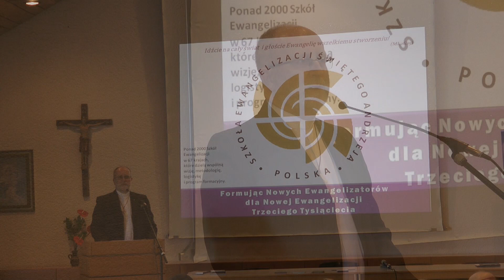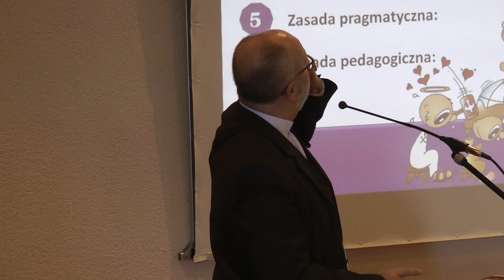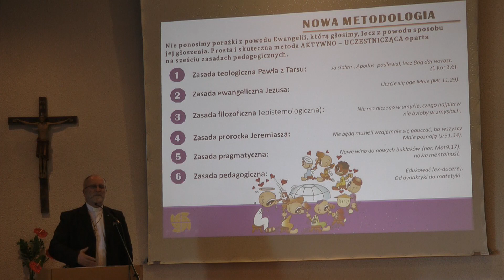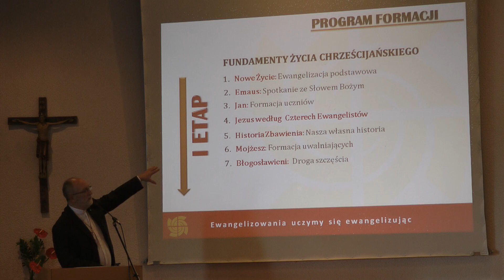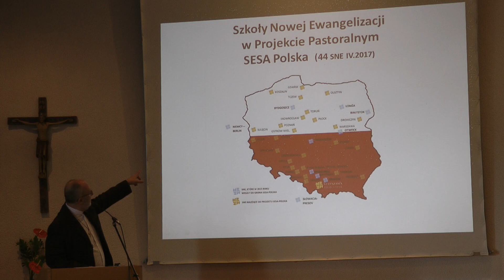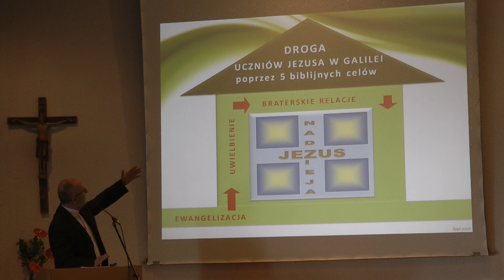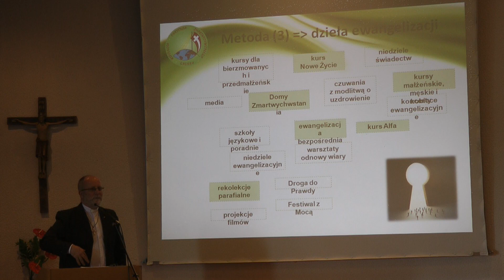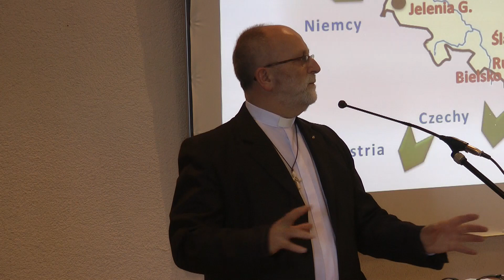Sympozjum Teologiczno-Pastoralne w Niemczech Część dla świeckich sesja7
Sympozjum Teologiczno-Pastoralne
Polskiej Misji Katolickiej w Niemczech
Część dla świeckich
Sesja 7